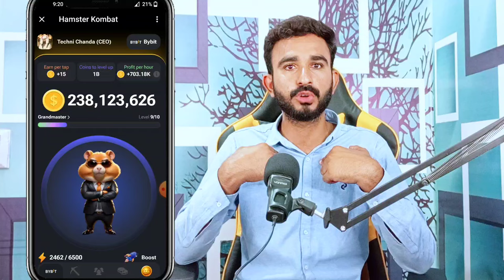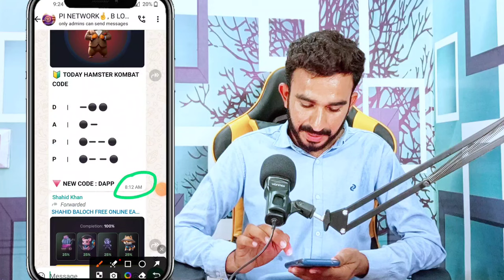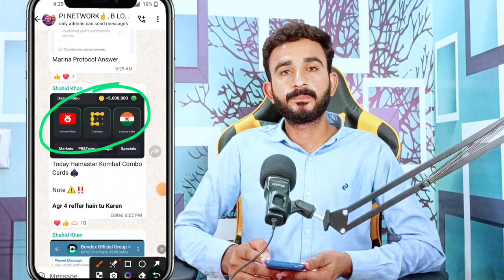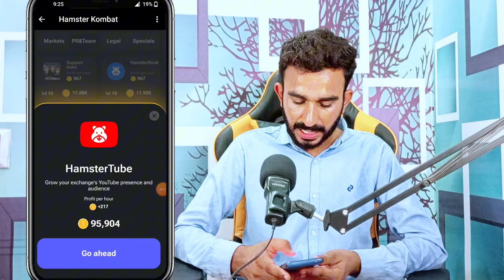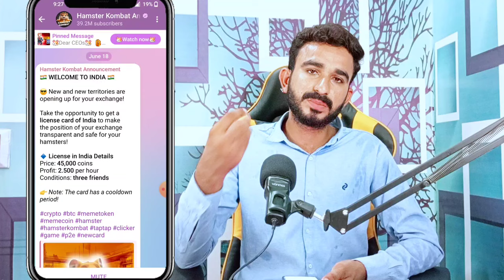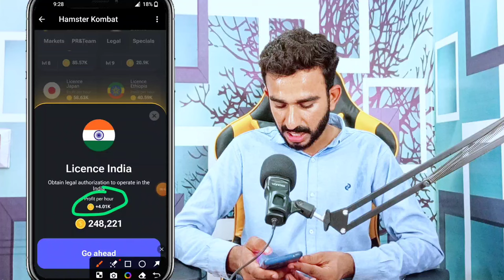Hamster Kombat important Updates || Hamster Kombat Price update || Hamster Kombat Today Updates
2_ 💛 Dormint Telegram Airdrop

3_ 💚 Mozo Telegram Airdrop

4_ Bcoin💛👇 (NotCoin Ka Project)

5_ MatchAin💚👇 (Partnership with Bondex)

8_ Gamee Airdrop 💙

9_ Vertus 💚

11_ 💛 Catizen Telegram Airdrop

12_ 💚 Rehold OKX Airdrop

13_ TapSwap 💚

14_💚 Wave Wallet

15 💚Here Wallet

16_ 💚 Hamster 🐹 Kombat

20_ 💚Seed Mining

21_ 💚Ice Berg

🖤 Telegram Airdrops